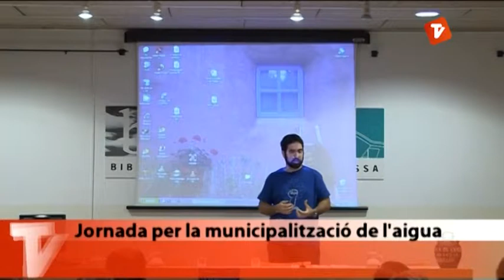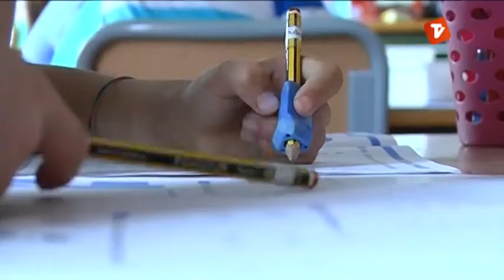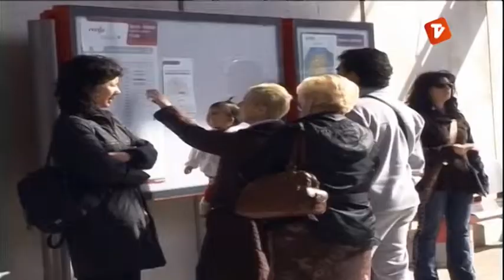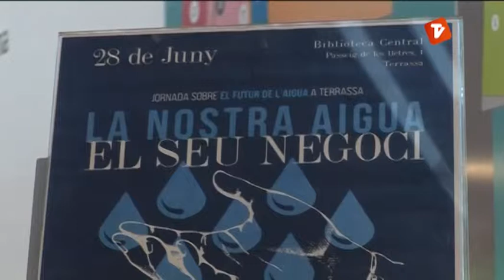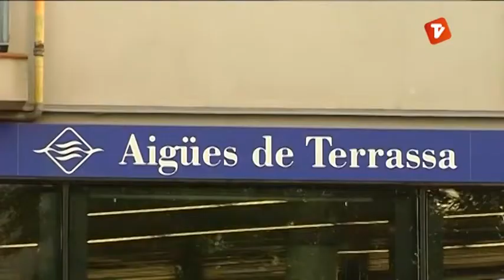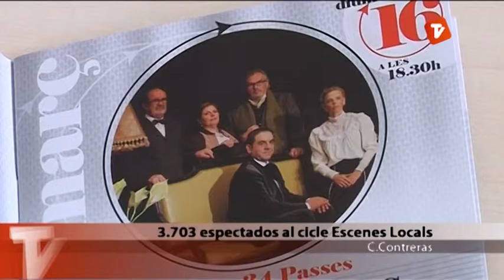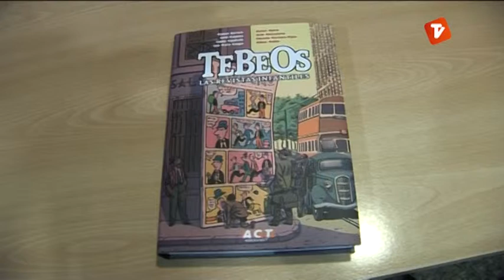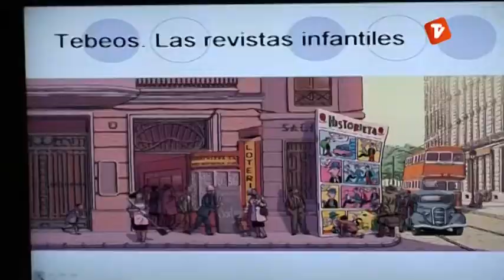Notícies Tarda dilluns 30-06-2014 de Canal Terrassa Vallès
Notícies Tarda de Canal Terrassa Vallès d'aquest dilluns 30 de juny de 2014, presentat per Francesc Novell.